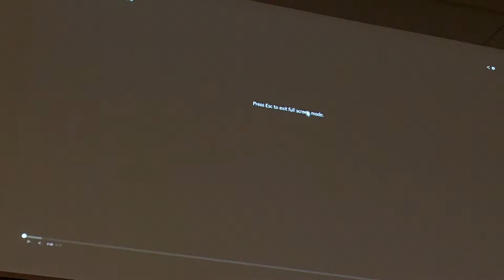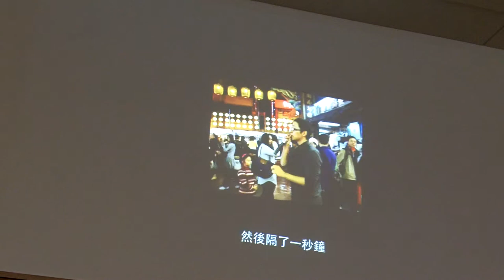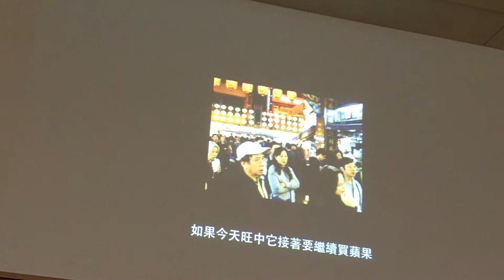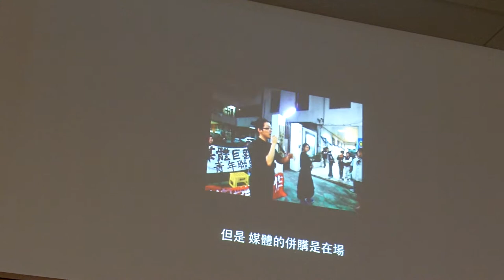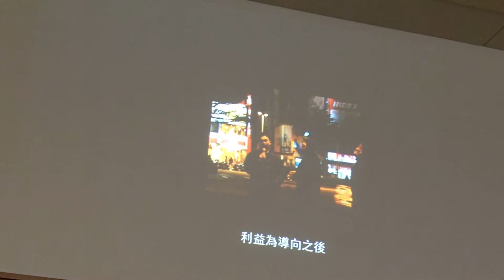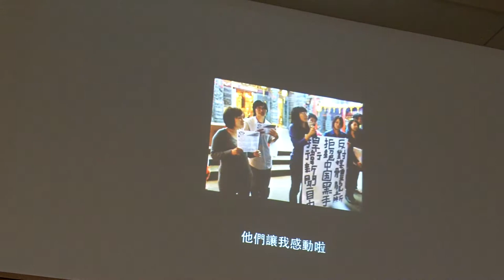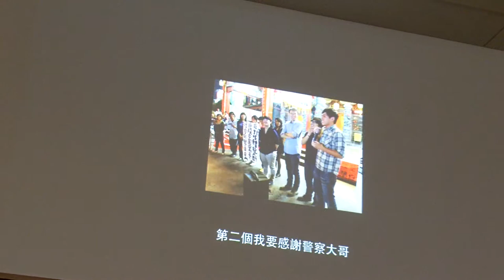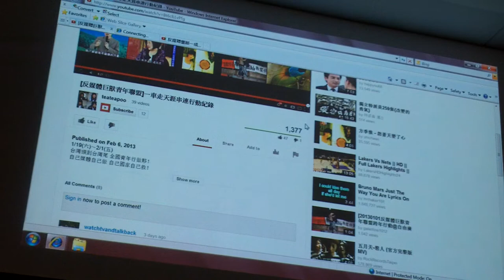Lin Fei-fan @Harvard 03-02-2013 part 1